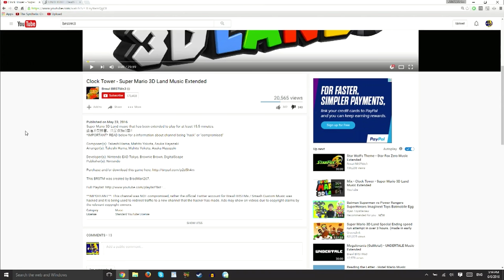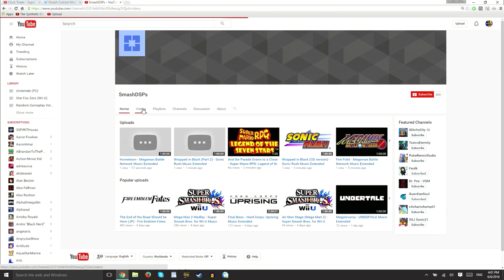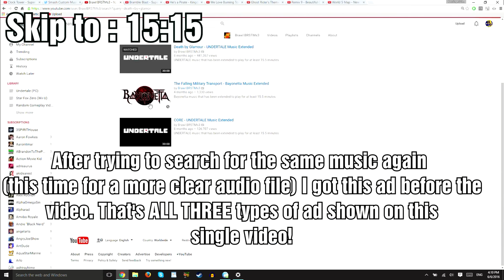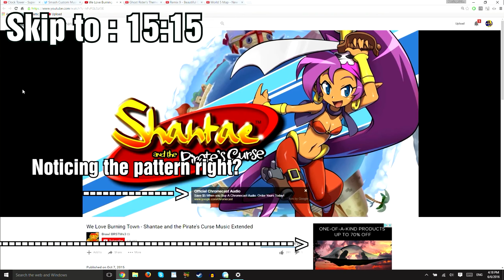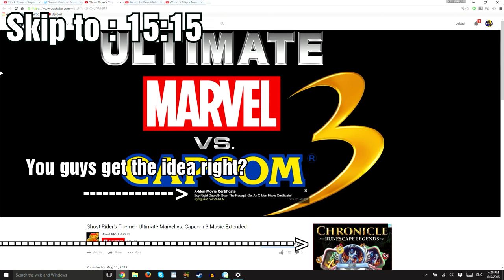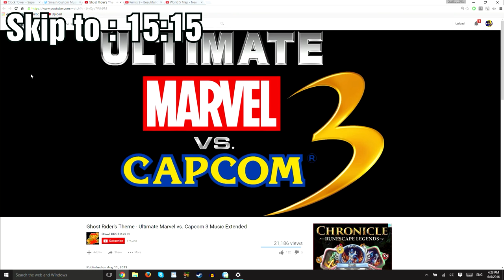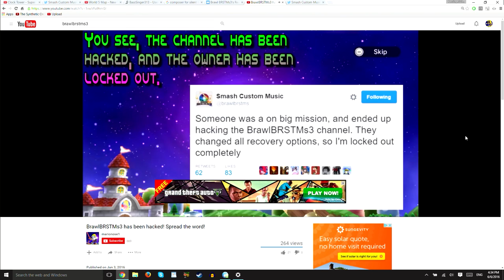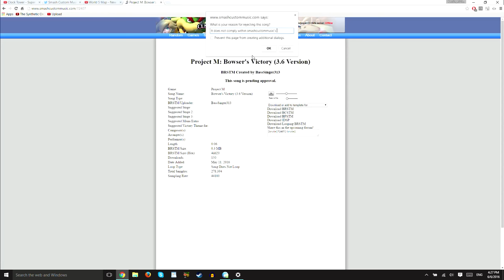Brawlbrstms3 Has Recovered His Channel, This Video No Longer Applies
UPDATE: HE got his channel back! You are free to resubscribe back to him and disable adblock when watching his videos!